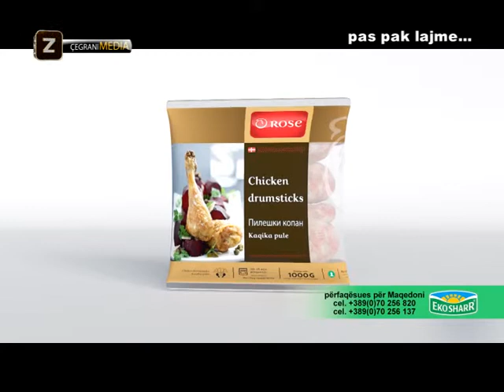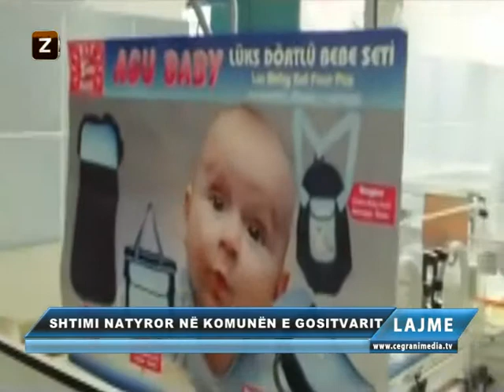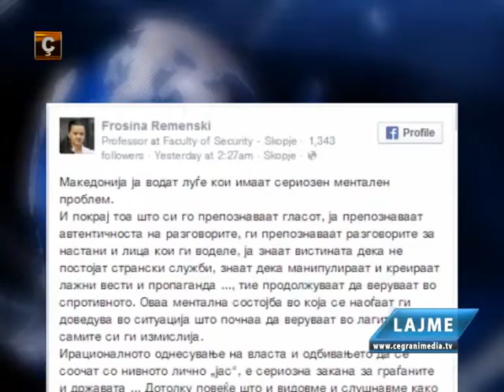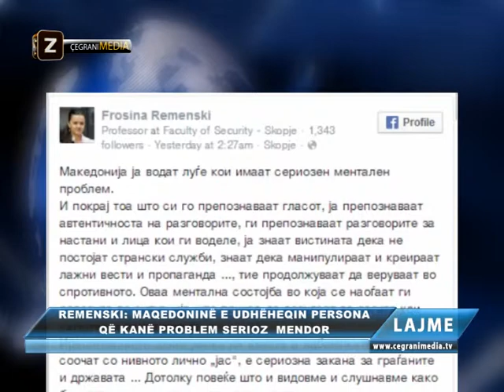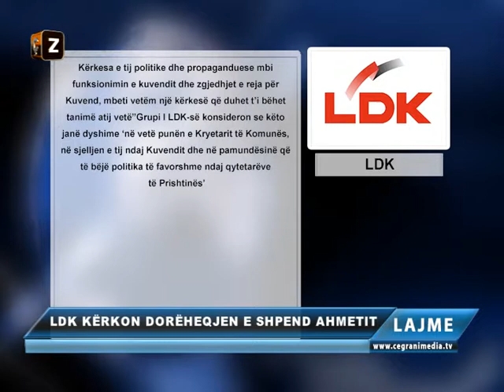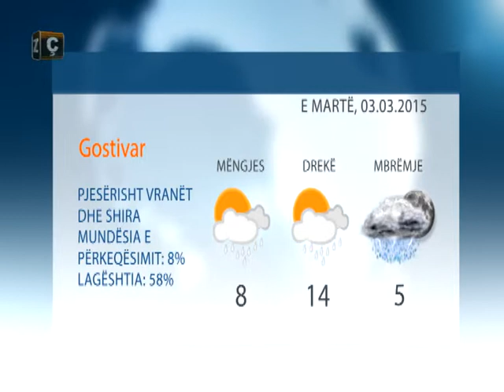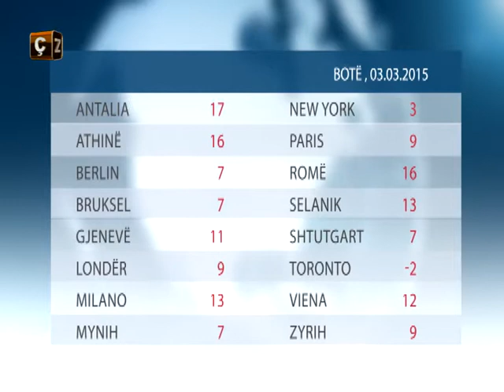TV CEGRANI MEDIA LAJMET 02.03.2015